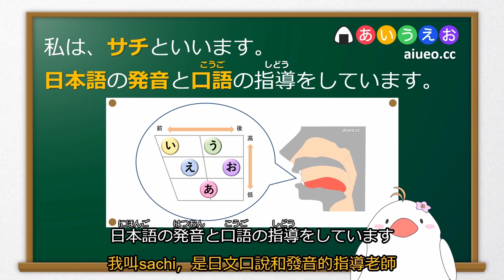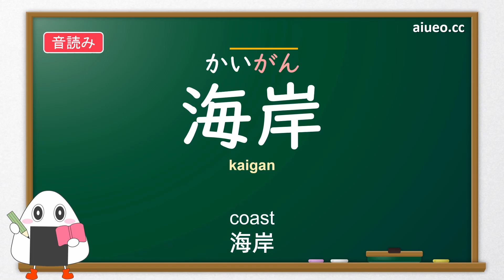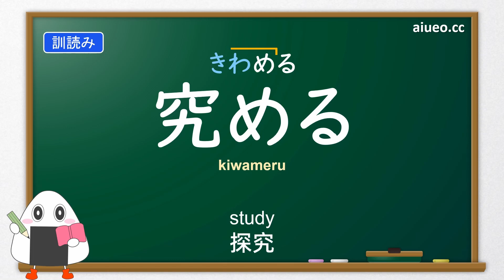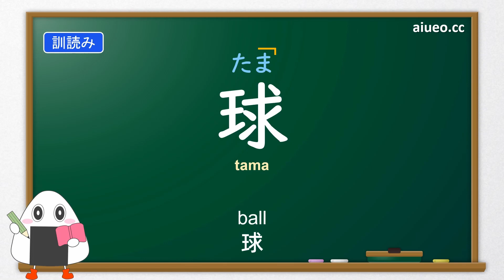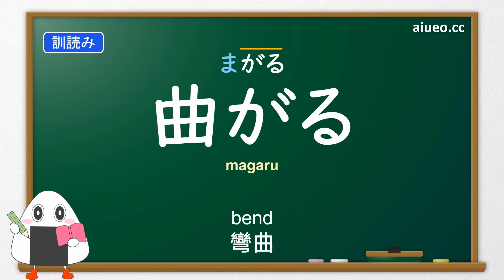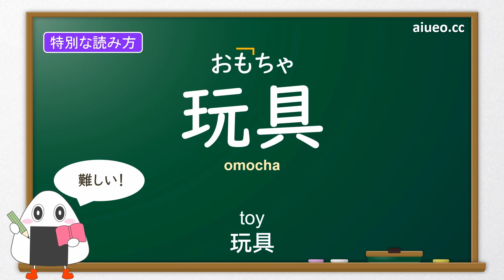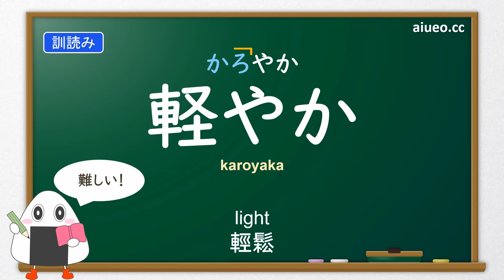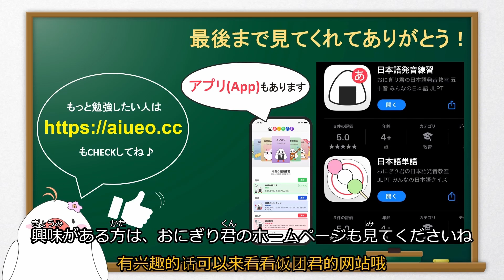【日文漢字讀音】[日文單字跟讀練習] 日本小學三年級 2（最後と最期）JLPT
日文的漢字有多種讀音，非常難記。本視頻系列完整收錄了日本小學生必須掌握的一千多個漢字及常見的讀音，包括音讀、訓讀和特殊讀音（熟字訓讀等），每個漢字的讀音都配了相應的單字，方便大家學習和記憶。